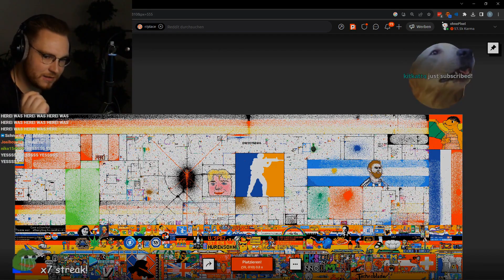CS LOGO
Jeżeli się spodobało daj ŁAPKĘ w górę!!!👍
Źródło: